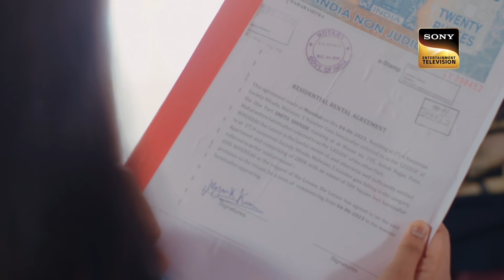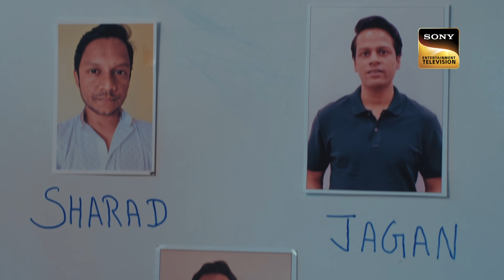एक Mom की बात सुनकर खड़े हुए Police के रोंगटे | Crime Patrol 48 Hours | Full Episode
The young girl was found in an unusual state. The police start the investigation. Later they found something shocking about her mother. Yes her mother is the one who is responsible for the thing that happened with her. She accepted her crime before the police. She said that her daughter got to know about her black deeds so she had no option but to do the unthinkable with her own daughter. The police were shocked. How can a mother do something like this with her own child?